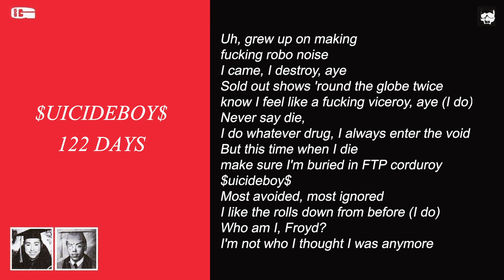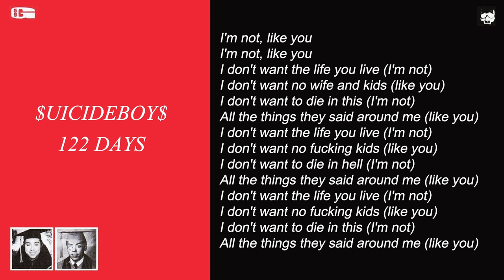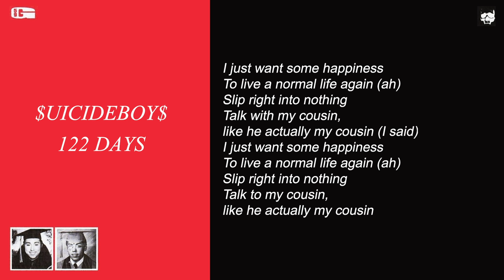$UICIDEBOY$ - 122 DAYS (LYRICS IN DESCRIPTION)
real lyrics in description. made this the night the song dropped and the lyric websites didn't have it correct. sorry

Uh, local boy makin' fuckin' global noise, yes I came to destroy, ayy
Sold out shows 'round the globe twice
Now I feel like a fucking viceroy, I do
Never say no to whatever drugs, I always enter the void
When it is time that I die, make sure I'm buried in FTP corduroy
$uicideboy$, most avoided, most ignored
I like their old stuff from before (I do)
Who am I, Freud?
I'm not who I thought I was anymore

I'm not, like you
I don't want the life you live (I'm not)
I don't want the wife and kids (like you)
I don't want to die and miss (I'm not)
All the things that sailed around me (like you)
I don't want the fucking kids (like you)

Ask me if I'm happy, stupid motherfucking question (hold up)
No pity needed fighting grown men, I was seven
"What's happening—?"
Runnin' drugs up on my bike, you know I had a weapon
Then them drugs became my obsession
Nobody can say they gave me a fucking thing (yuh)
Got out from the mud, now I'm a G-O-D, hold up
Born Southside, West Bank livin' legend
Reborn Yung Christ, this your fucking day of reckoning

Northside Shawty off the porch sippin' dip
Lil $lick wanna quit, life overrated as shit
Everyday eating sticks, gotta wash it down
And when I wash it down, you know what it's with (bitch)
I just want some happiness, to live a normal life again
Sleep late and do nothing
Talk with my cousin, like he actually my cousin (I said)
Talk to my cousin, like he actually my cousin